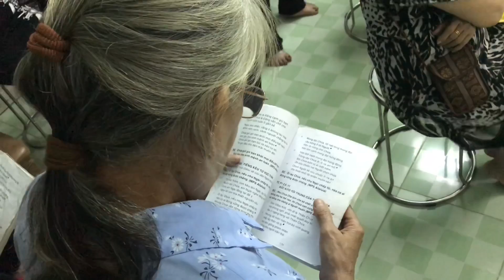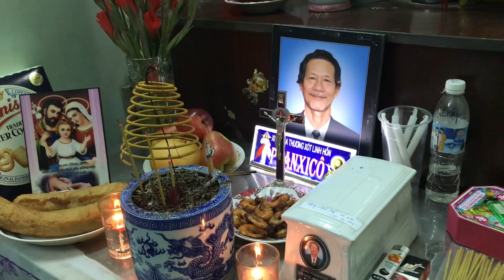Canh thức cầu nguyện cho anh Phanxico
Canh thức cầu nguyện là cách đọc kinh,cho người chết mau được lên thiên đàng.Bên phật giáo gọi là siêu thoát